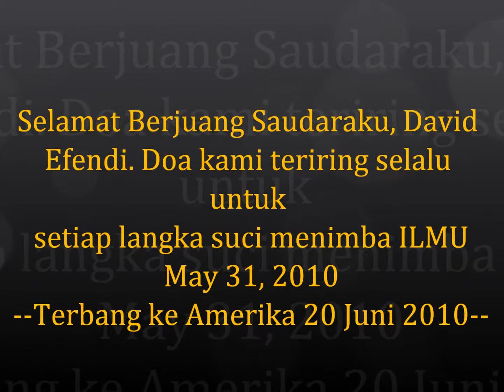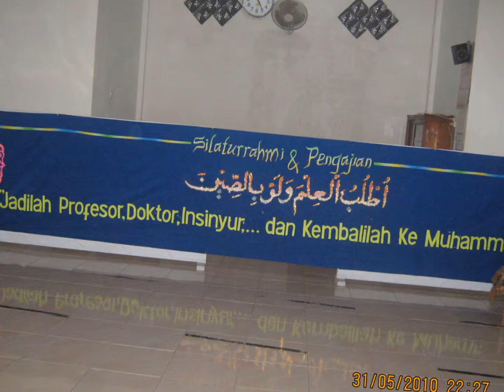May 31, 2010_Pamitan2.wmv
Tribute to my families, friends, teachers, and my parent. For Hafiz and Umi